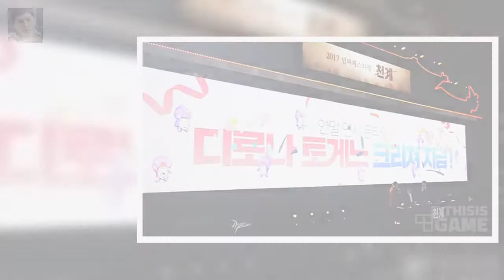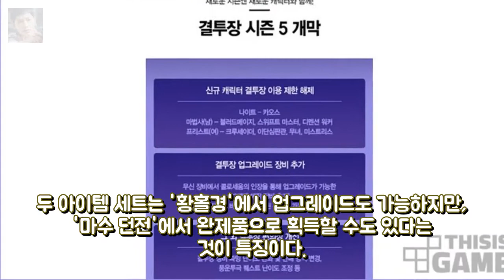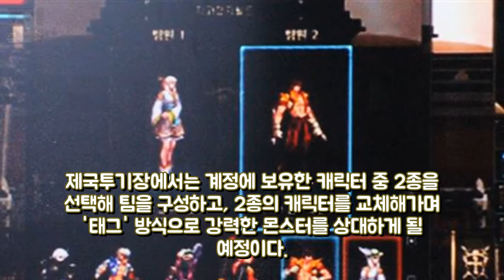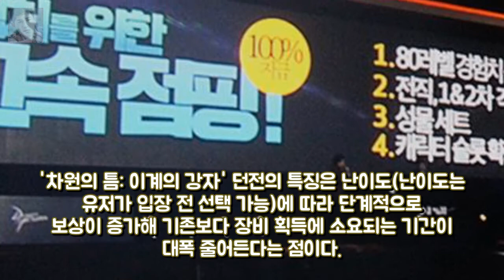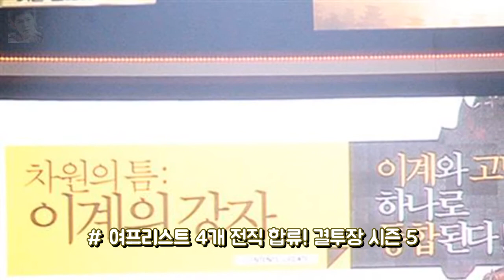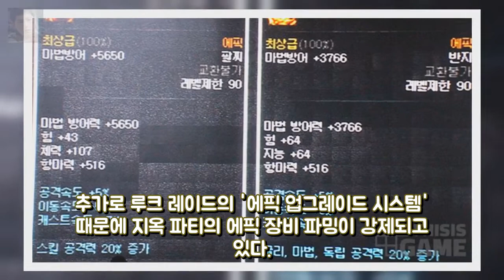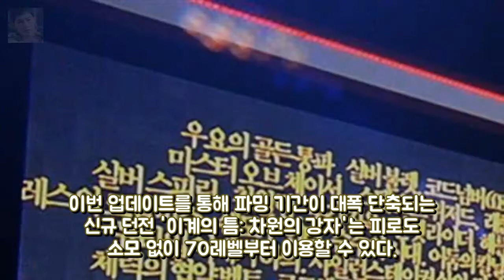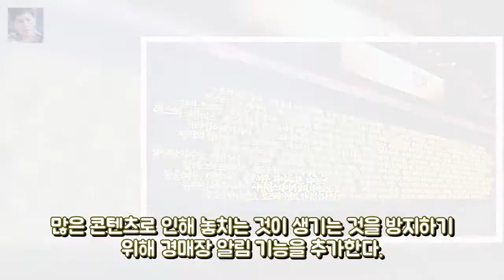총검사부터 종결급 신규 에픽 아이템까지 던파 겨울 업데이 엔터테인먼트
유저들의 축제 던파 페스티벌(이하 던페)이 올해도 어김없이 진행됐다. 올해도 지난해 던페와 마찬가지로 입장권 판매가 시작된 후 5초가 지나지 않은 짧은 시간만에 매진을 기록하며 유저들의 던페에 대한 기대감을 엿볼 수 있었다. 이처럼 많은 기대를 모으고 있는 행사 중에서도 유저들이 가장 많이 관심을 갖는 내용은 단연 업데이트 발표다. 올해 는 어떤 업데이트를 준비했을까?